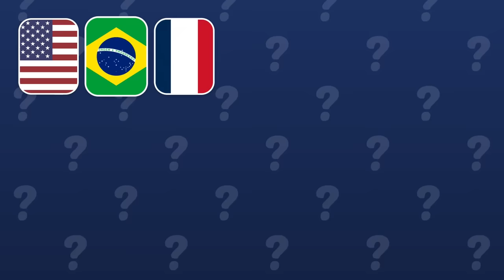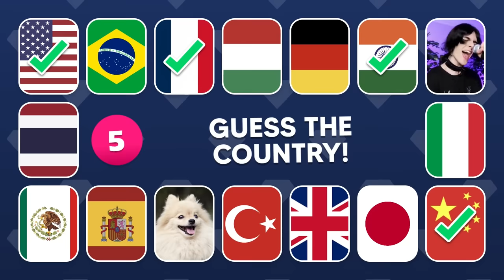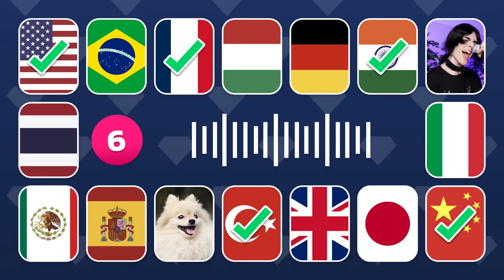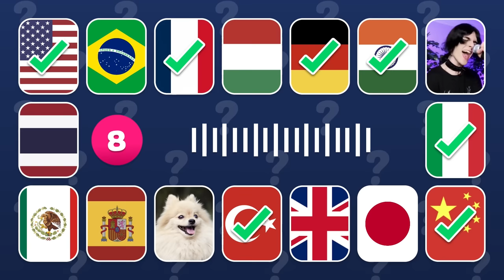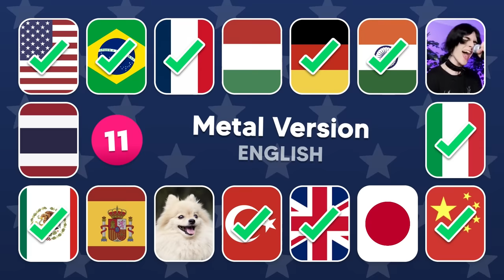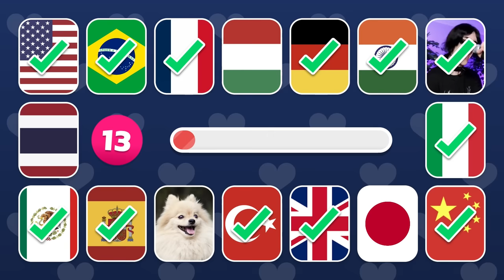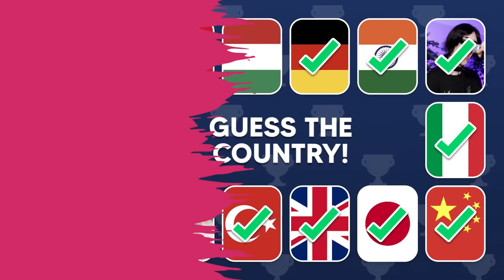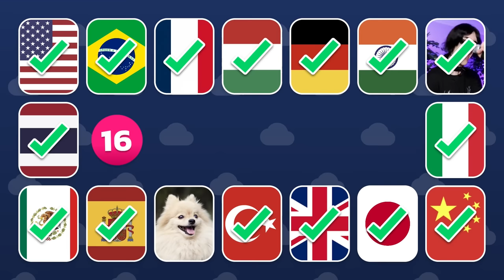Who Sings Better? Bowser Peaches Song in 16 Languages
Listen to Bower's song by Jack Black on the piano: "Peaches" dedicated to Princess Peach. Calling all Super Mario Bros movie fans! You will have the chance to hear Bowser sing in 16 different languages, and you'll have to guess the language and the country each time! But most importantly, let us know who sings Bowser's song the BEST in the comments!